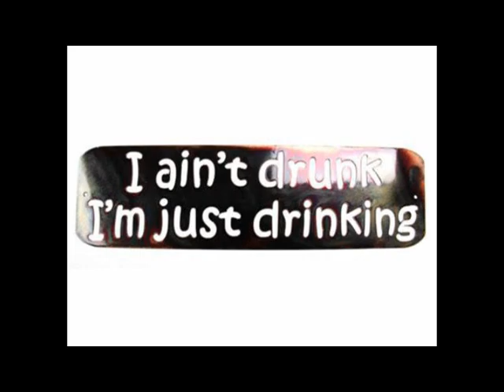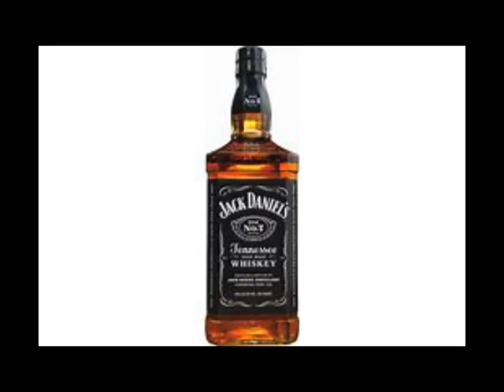Lenny L - I Ain't Drunk I Just Be Drinkin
Lenny L -  sings I Ain't Drunk I Just Be Drinkin, cover of Albert Collins.dedicated to Jeff kono